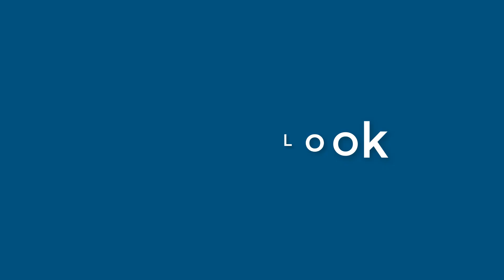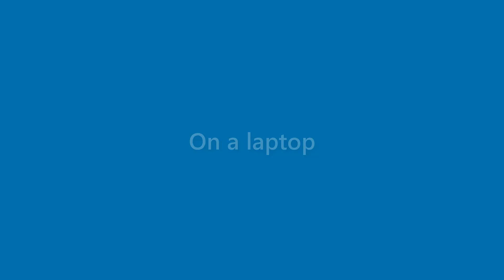Nova Clark - appearance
Name Look - Nova Clark - appearance. In this video we present "Nova Clark" name look and feel in various scenarios.
This video will cover:
How does "Nova Clark" look as a personal letterhead?
How does "Nova Clark" look on a business card?
How does "Nova Clark" look on a computer/laptop screen?
How does "Nova Clark" look with different background colors?
How does "Nova Clark" look with various fonts?